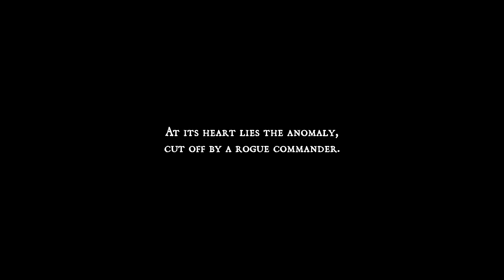Bleak Faith Forsaken Its not like Dark souls? Part 1 | Let's Play Bleak Faith Forsaken Gameplay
Explore the last remnants of civilization in this vast, unforgiving, and interconnected world. Learn what is left of its history. Discover pockets of natural life in the perpetually expanding Omnistructure. Lose yourself in a journey unlike any other. Find your purpose in the world. Welcome to Let's play Bleak Faith: Forsaken gameplay, Bleak Faith: Forsaken part 1! Its dark, its grim, boss 3 hits You, I love it.

About Bleak Faith: Forsaken

Explore the last remnants of civilization in this vast, unforgiving, and interconnected world. Learn what is left of its history. Discover pockets of civilization in the perpetually expanding Omnistructure. Lose yourself in a journey unlike any other.

Open World and Exploration
Explore the Omnistructure for the first time ever. Rich in atmosphere and rife with danger, be prepared to be immersed in a new world unlike any you've experienced before. Not every path is paved and catered to you, so be prepared to run, climb, leap, to ascend in Bleak Faith.

Hardcore Combat Experience
Combat is dangerous and will push you to your limits. Positioning, timing, and resource-management are all things you must keep in mind at all times. Expect to be challenged.

Be prepared for memorable boss fights with unique soundtracks. Bosses ramp the danger levels even higher and ensure a thrilling ride through the manifold sectors of the Omnistructure.
RPG Progression and Playstyle Versatility
Choose a class and progress into your perfect playstyle. But remember, not every choice is reversible, so decide wisely what direction you take your character in. \